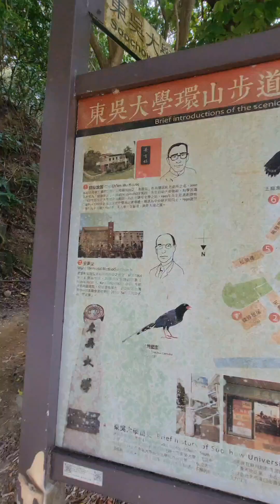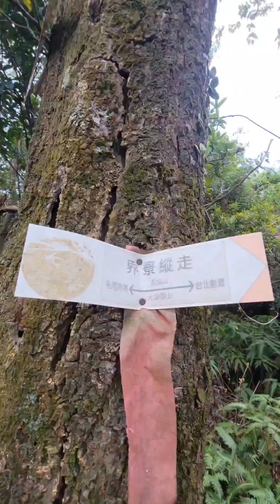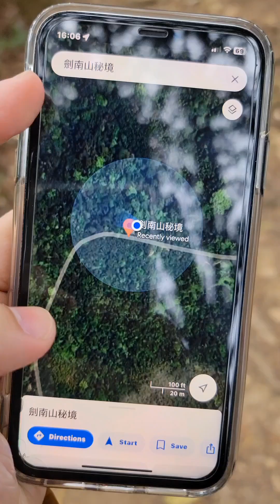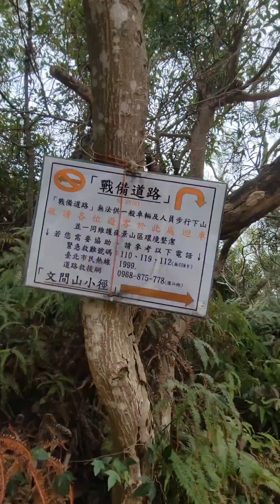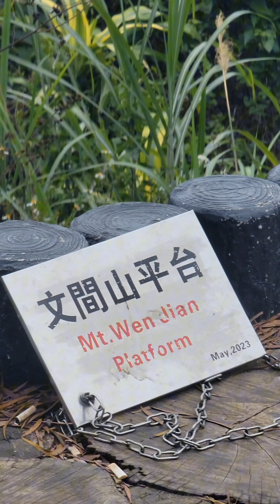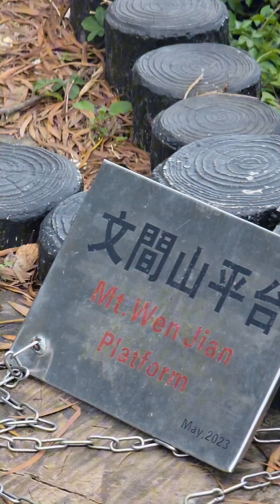台北大縱走 • 文間山 • 劍南山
20240206

文間山登山口 / 文間山秘境 / 劍南山夜景

📌登山路線記錄：騎車停在”文間山登山口”

路過”文間山三角點”到”劍南山夜景（現場標示：文間山平台）”大部分是平緩，但有些路段還是泥土路有點不平，下雨後不建議來

（””內為Google map 搜尋🔍關鍵字）

📌沿途風景 : 途中可以遠眺美麗華摩天輪等風景，走一段後可以看到另外一邊俯瞰故宮博物館的美景，最後走到”劍南山夜景”（文間山平台） 可以遠眺松山機場及大巨蛋台北101 信義區等大樓景色

📷：Samsung S21Ultra 10X

📌以下有拍YouTube 記錄

頻道：Pilgrim / ninawayaa

-20240206

📌Riding a motorcycle parked at "Wenjian Mountain Trailhead", passing by "Wenjian Mountain Triangulation Station" towards "Jiannan Mountain Night View (marked on-site as Wenjian Mountain Platform)", most of the trail is gentle, but some sections are still uneven dirt roads, not recommended after rain.

📌Along the way, you can enjoy distant views of landmarks like the Miramar Ferris Wheel. After a stretch, you'll catch a stunning panoramic view overlooking the National Palace Museum. Finally, arriving at "Jiannan Mountain Night View" (Wenjian Mountain Platform), you can admire the scenery including Songshan Airport, Taipei 101, and the Xinyi District skyline.

📷: Samsung S21Ultra 10X

📌There are YouTube/Instagram hiking records available:

Channel: Pilgrim / ninawayaa

-20240206